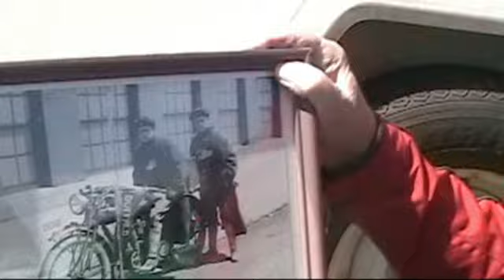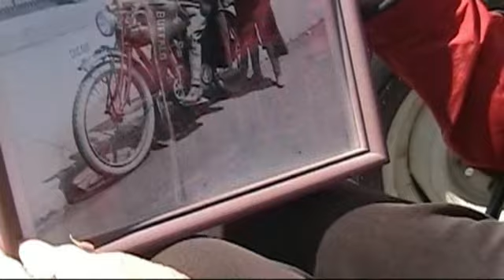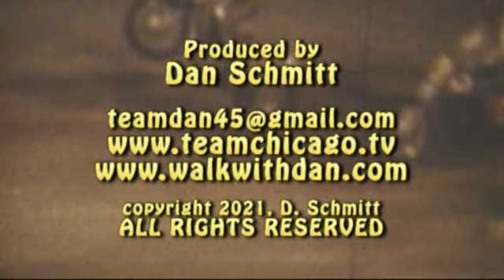Buzz Walneck's 1st Swap Meet at Woodstock 2021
Buzz and Pixie Walneck host a good number of motorcycle swap meets every year.  Maybe the largest one they host is in Woodstock, Illinois at the McHenry County Fairgrounds.  This first one in Illinois was open for both motorcycle parts and automobile parts.  Thousands of folks showed up to buy and sell.  Dan Schmitt interviewed Ray Smith.  A former flatTrack racer and a good friend.  Ray brought a priceless photo of two twins with their 1913 Indian motorcycle.  This photo was taken at the Indian factory in Springfield, Massachusetts in 1913.  The twins were Ray's dad and uncle. A great conversation follows.  Plus some racing action from Santa Fe Speedway and special comments.